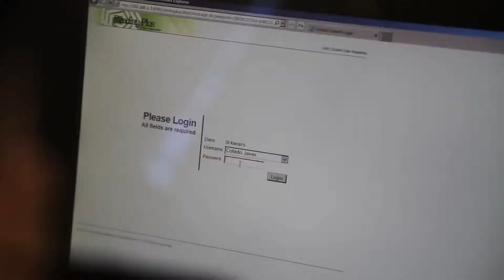To teach, to educate, to form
Knowledge is constructed, not transferred. Every aspect of our students’ lives represent an opportunity to grow and improve, that’s why we seek not only to educate, but to form.